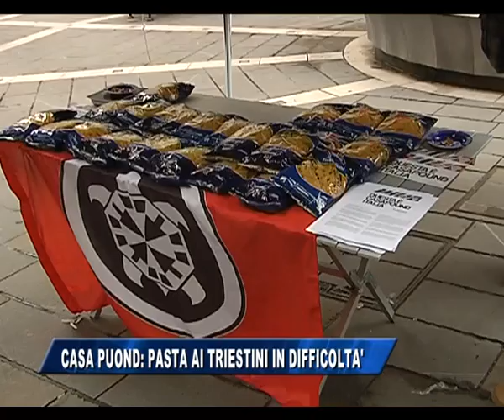02/05/2015 - CASA POUND: PASTA AI TRIESTINI IN DIFFICOLTA'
IL NOTIZIARIO (sabato 2 maggio 2015) - Distribuite confezioni di pasta a triestii in difficoltà stamane alla radice del viale XX settembre. L'iniziativa è di Casa Pound